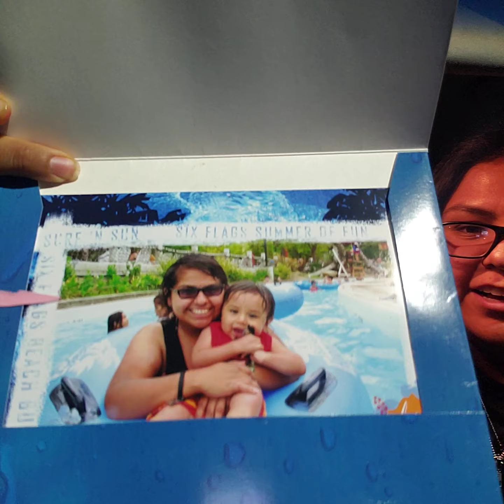Pt. 2 of pt 1.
We decided to come to sugar twist. Enjoy. P.s. I regretted it sooooo much I almost threw up at river walk.